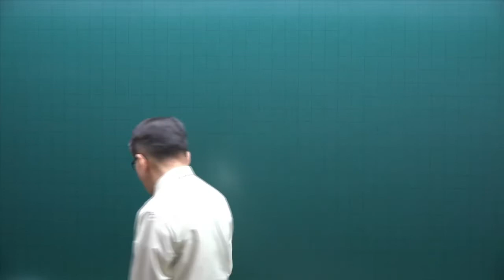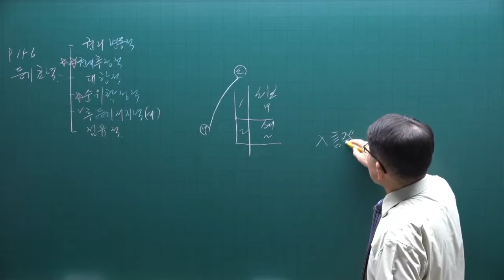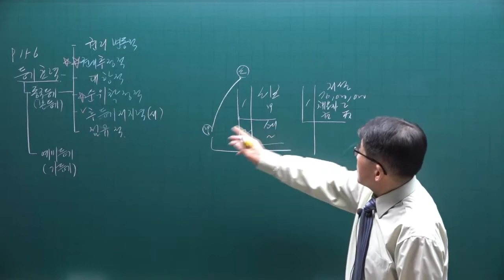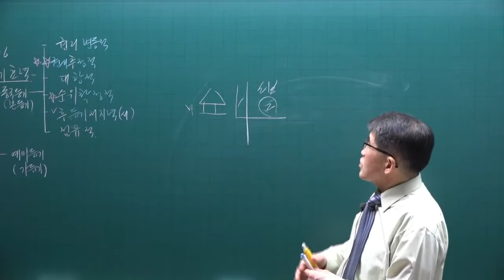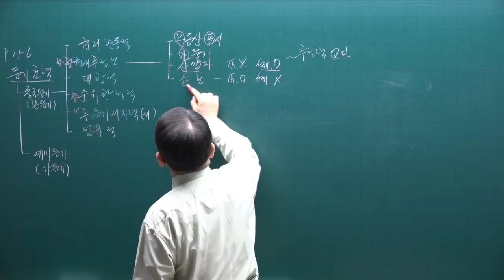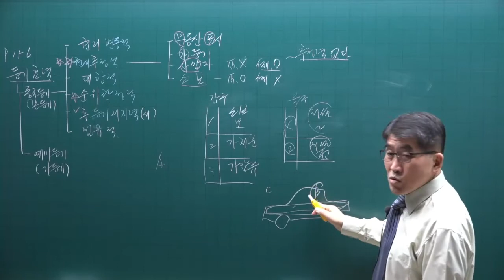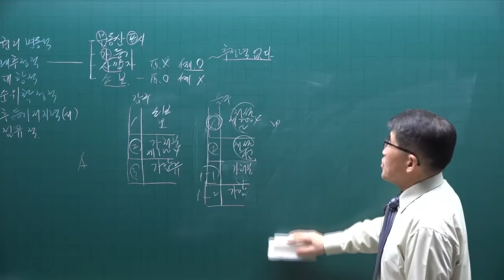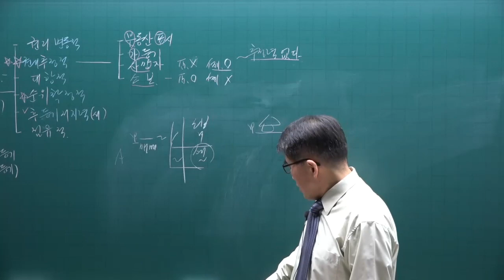[공전무] 2022년 공인중개사 공시법 이론완성 17강